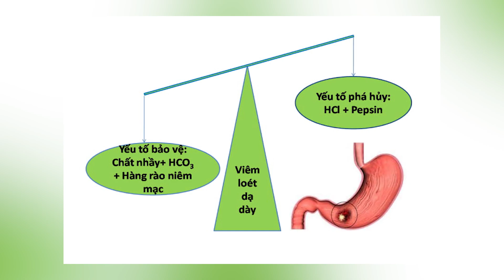Dấu Hiệu Bệnh Viêm Loét Dạ Dày Chính Xác 99% | Bác Sĩ Trí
Viêm loét dạ dày là tình trạng viêm nhiễm ở niêm mạc dạ dày, thường gây ra bởi vi khuẩn HP. Dấu hiệu thường gặp của viêm loét dạ dày bao gồm đau bụng, đau dạ dày sau khi ăn, buồn nôn, ói mửa, và tiêu chảy. Nếu không điều trị kịp thời, có thể dẫn đến biến chứng nghiêm trọng như chảy máu dạ dày hoặc thủy thũng dạ dày. Để kiểm soát tình trạng này, bệnh nhân cần kiêng ăn các thực phẩm cay nồng, uống thuốc kháng acid và kháng sinh để tiêu diệt vi khuẩn HP
Trong video hôm nay Bác Sĩ Trí sẽ chia sẻ với mọi người dấu hiệu bệnh viêm loét dạ dày chính xác 99%. Hãy cùng bác Sĩ Trí theo dõi hết video hôm nay nhé!

0:00 Dấu Hiệu Bệnh Viêm Loét Dạ Dày Chính Xác 99%
0:55 các dấu hiệu cảnh báo bệnh
1:50 các biện pháp chẩn đoán viêm loét dạ dày
CÁC VIDEO LIÊN QUAN VỀ DẤU HIỆU VIÊM LOÉT DẠ DÀY:
1. Các dấu hiệu chính xác loét dạ dày 99%| Bác sĩ CKI Đồng Xuân Hà - Vinmec Hạ Long